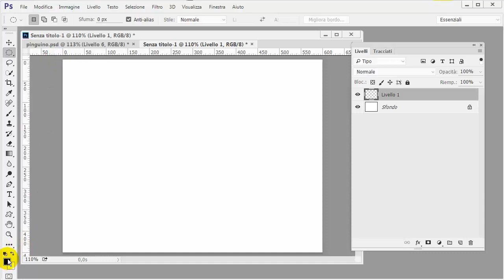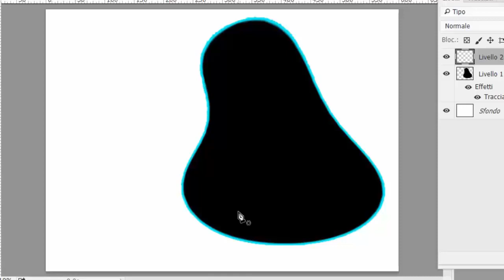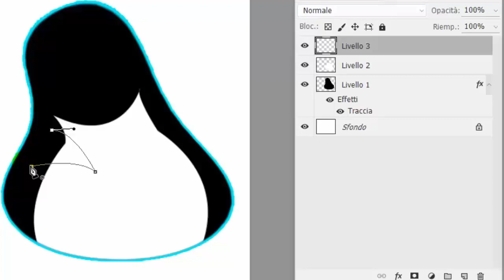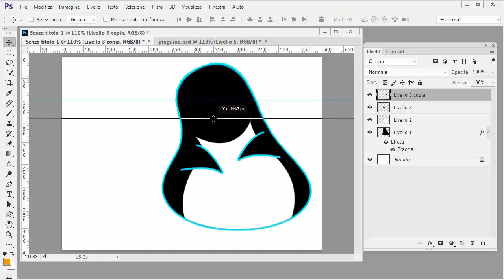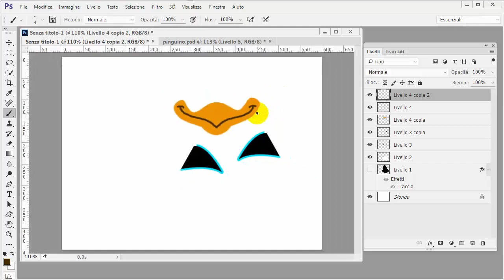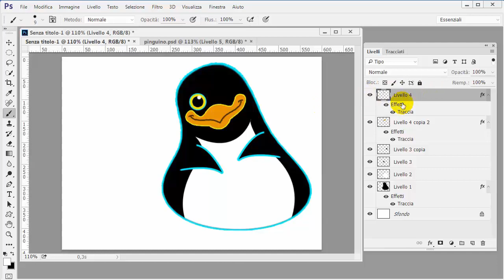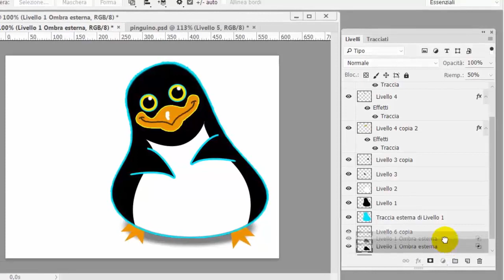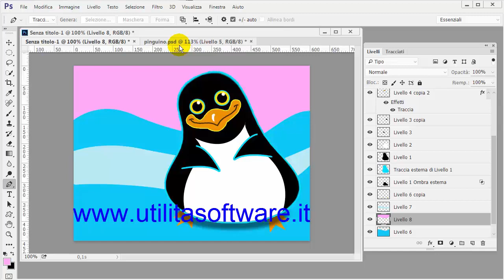Photoshop: Illustrazione Pinguino - Tutorial 155 (ITA)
Creiamo una illustrazione con in primo piano un simpatico pinguino